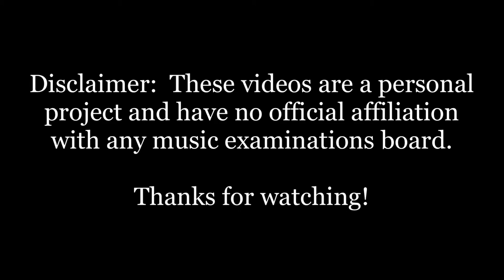AMEB Piano Series 18 Grade 2 List A3 Gillock Dragon Fly | Brenda Jones 102 key Stuart & Sons piano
I'm a music educator and pianist in Sydney, Australia. These videos were recorded on a Stuart and Sons 102 key piano.

Audio recording, mixing, mastering by Jonathan Ong